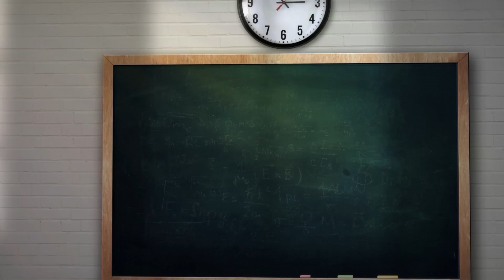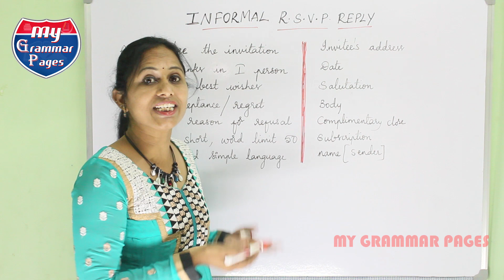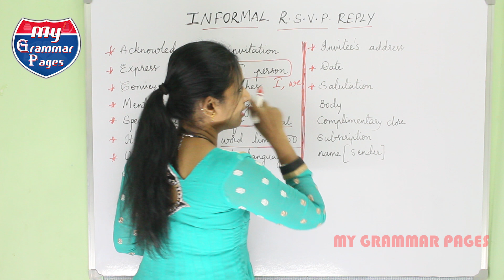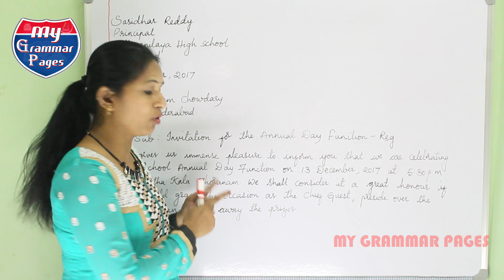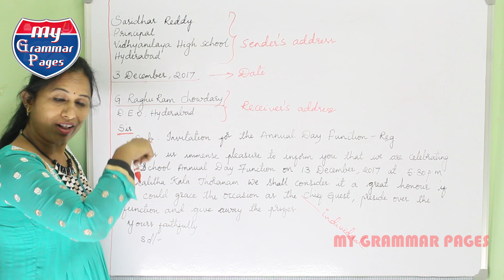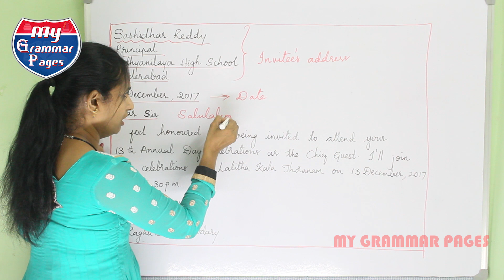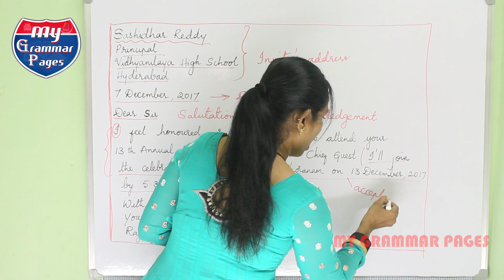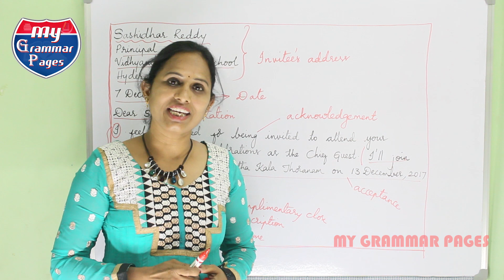INFORMAL RSVP REPLY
This video class teaches you the right method of writing an informal RSVP reply for a given invitation card using easy and understandable tips.